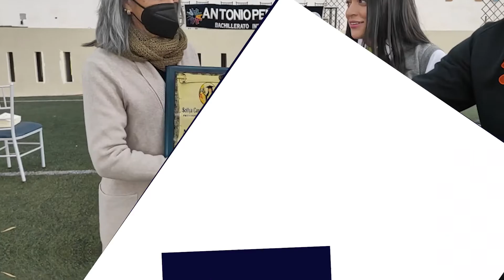Estudiantes rinden homenaje al APC – Entregan placa conmemorativa | LO DEL MOMENTO LOJA